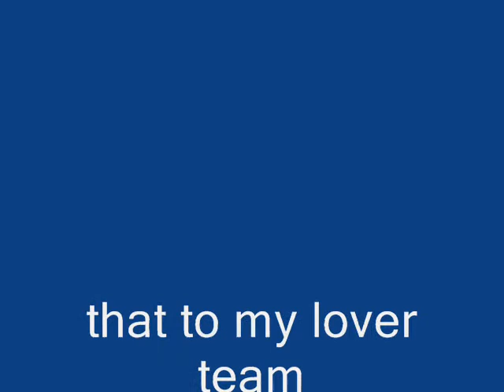qadsia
one of best team in kuwait